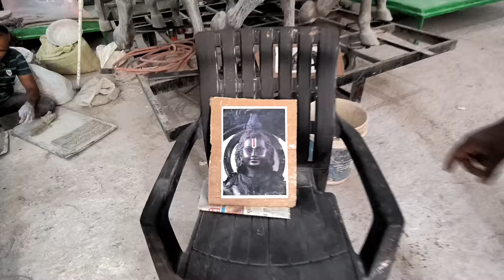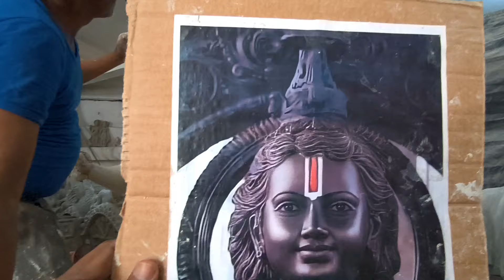Ayodhya Ram Lalla Making At Dhoolpet Laxmi Narayana Singh Kalakar || Sri Ram Navami Shobyathra 2024